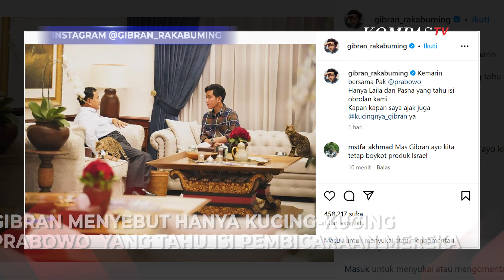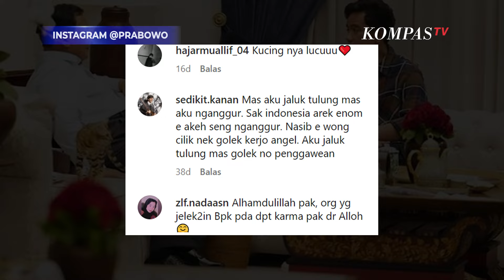Kelakar Gibran soal Obrolan dengan Prabowo di Kertanegara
Gibran pun berkelakar hanya 2 kucing Prabowo lah yang mengetahui isi pembicaraan mereka.

Baca Juga Keinginan Prabowo-Gibran Sowan ke Paslon 01 dan 03 hingga Megawati usai Quick Count Pemilu 2024 di

"Kemarin bersama Pak @prabowo. Hanya Laila dan Pasha yang tahu isi obrolan kami. Kapan kapan saya ajak juga @kucingnya_gibran ya," tulis Gibran.

"Selamat Berakhir Pekan!" tulis Prabowo.